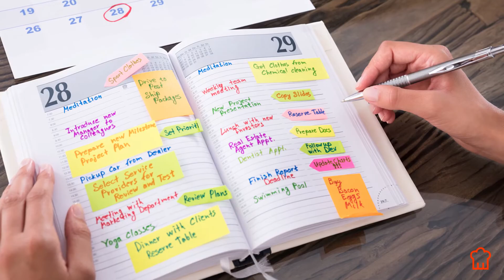Curso Online Marketing de Contenidos para Restaurante con Rodrigo Domínguez - Presentación del curso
Esta es la presentación del curso online Gestión Eficaz de la Comunicación: Marketing de Contenidos para tu Restaurante.

Los contenidos son la piedra angular del marketing actual. Crear contenidos no es una tarea que se deba realizar en un área independiente o aislada de tu restaurante. Los contenidos deben representar exactamente el mensaje que el negocio quiere transmitir a sus clientes o potenciales clientes. Para ello es necesario conocer cuáles son las posibilidades de contenidos que existen al alcance de cada uno de los restaurantes. Cada local tiene su propia historia, su discurso e idiosincrasia que debe potenciar para conseguir incrementar su valor y aumentar su comunidad. ¿Cómo conseguirlo?

Para comenzar, sería bueno saber a quién queremos dirigirnos, qué posibles mensajes podemos lanzar y, por último, cuáles son los formatos (algunos muy nuevos) de los que disponemos a nuestro alcance.

En este curso online te daremos ideas para que puedas crear un plan de contenidos para tu restaurante y te pondremos al día en las tendencias en el consumo de contenidos online.

Al final de este curso serás capaz de:
* Definir tu storytelling y analizar a tu cliente
* Conocer los formatos a tu alcance
* Crear un calendario de contenidos